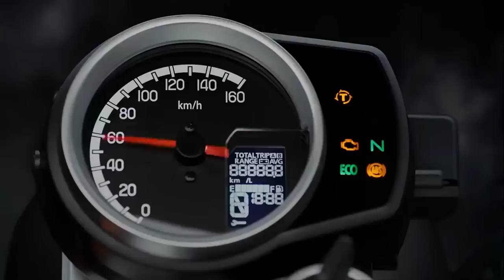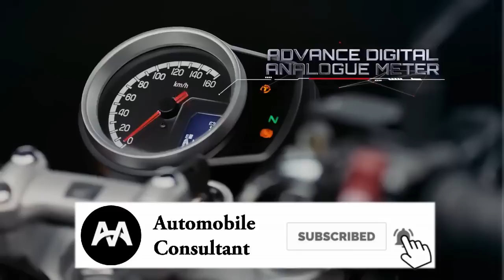Honda H'ness 350 VS RE Classic 350 - எந்த பைக் வாங்கலாம்??? | Honda Highness 350 Specs Comparison